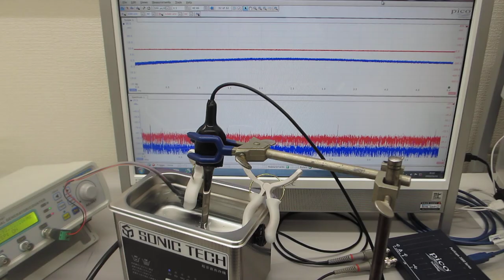オリジナル超音波実験動画（超音波の音圧測定・解析システムと発振制御システム）